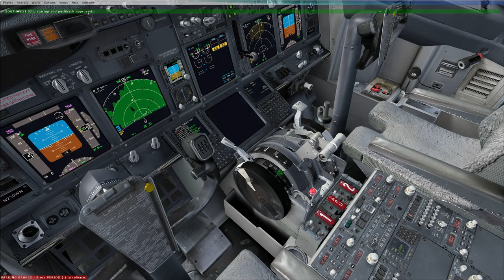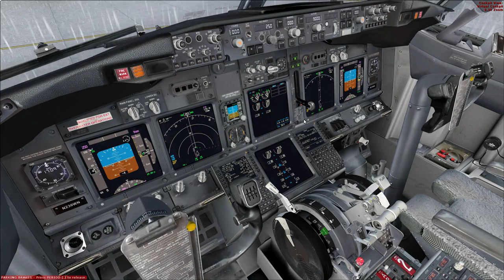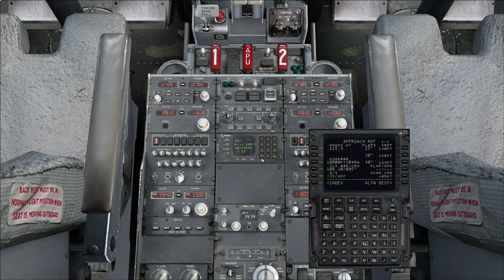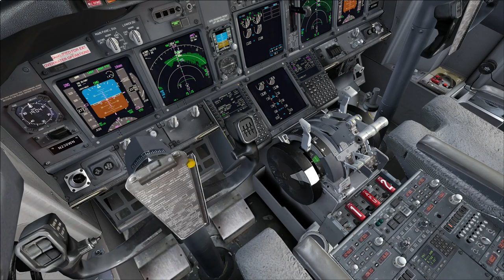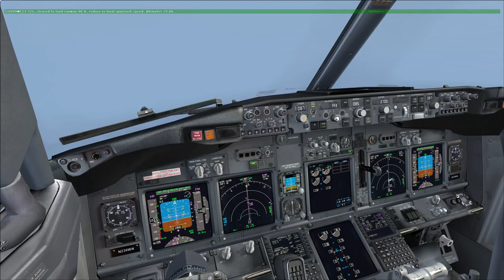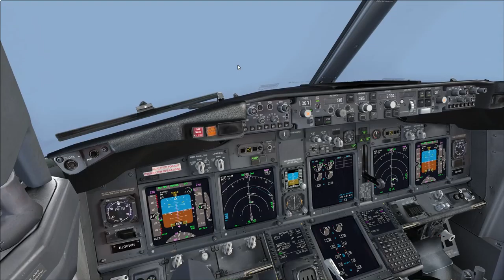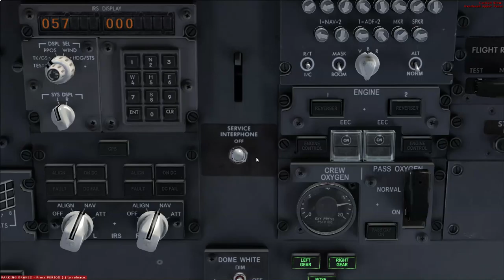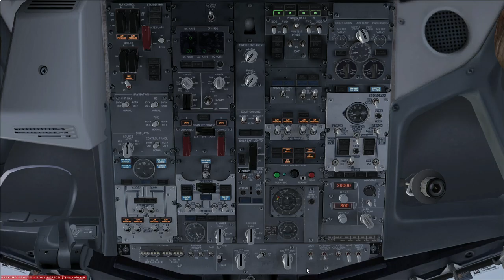FSX SWA 521 KDEN to KGRR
FSX PMDG Flight from Denver to Grand Rapids